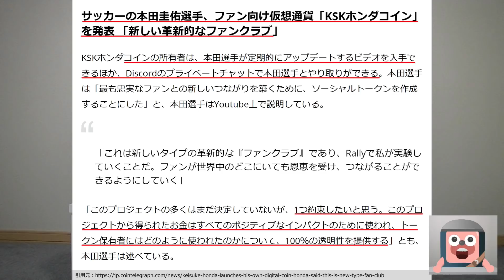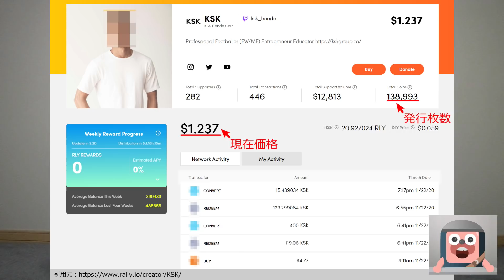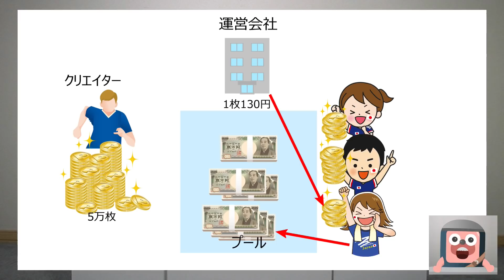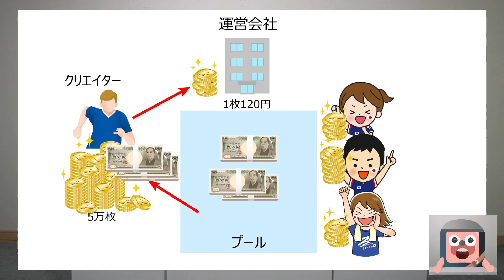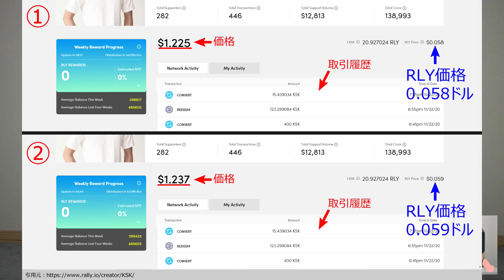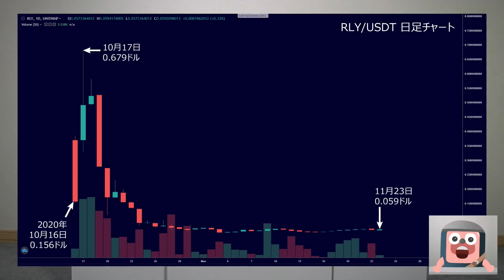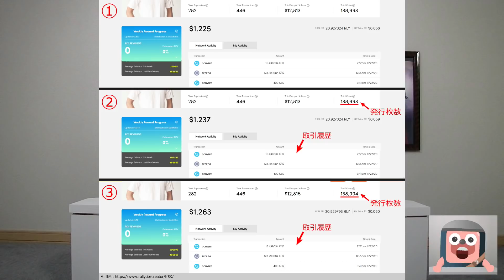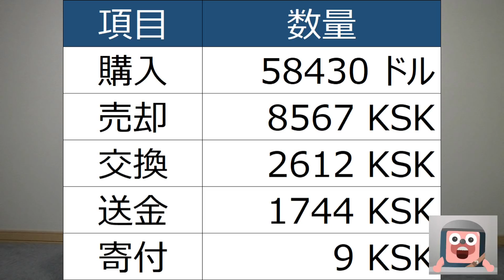サッカー本田圭佑コインは爆上げ前の今が買いか当てます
ビットコインの時価総額が528兆円になる分析が登場。実現するか予想します

ビットコインは二度と110万円以下にならない分析結果を解説するよ

ビットコインを何枚保有すれば億万長者になれるかの分析結果を解説するよ

ビットコインの次の値動きをトップアナリストが発表したので解説するよ